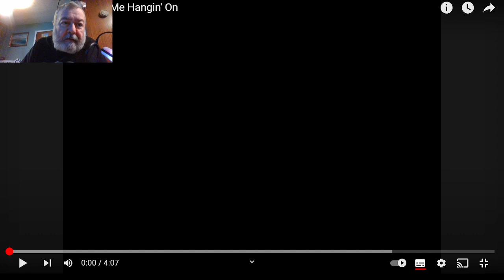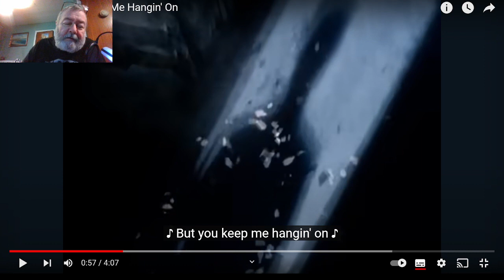The Big Fella recommends Kim Wilde You keep me hanging on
Freaky Friday - Get those dancing shoes on